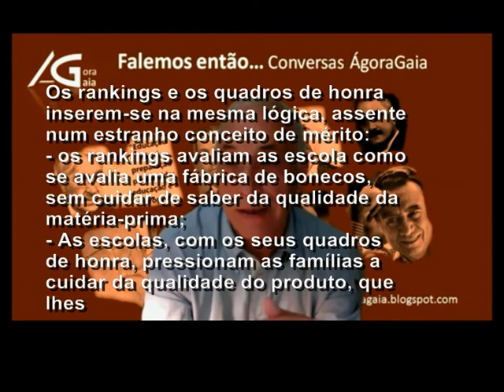Entre rankings e quadros de honra